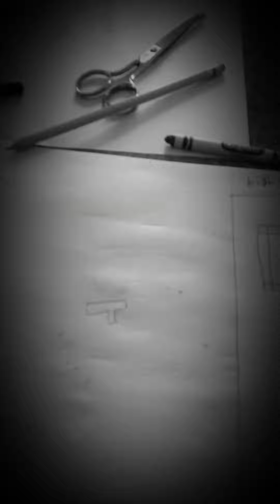How to play Tetris.